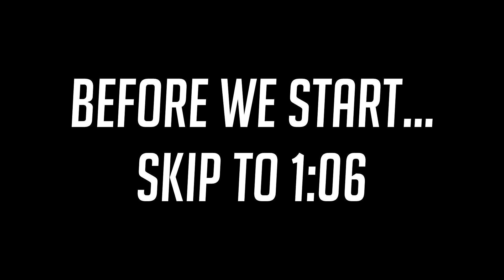The New Hero of Overwatch...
Sorry for not uploading for almost 2 months. I explained in the video...

Blizzard released their new hero for Overwatch around a week ago and i had been looking forward to it. Today, i finally upload a video about this new hero.

I gotta say, this hero is great fun to play as, but we all have to get used to her as being a "Hero" and not a "New Hero" since right now, everyone wants to play as her. Orisa can be seen as overpowered but in this video, there seems to be a good balance with her primary from long ranges.

I don't know why you are still reading this but anyways, enjoy!

Add me:
Steam: exellentgamerYT

Xbox: exellentgamer21

Thanks-
exellentgamer